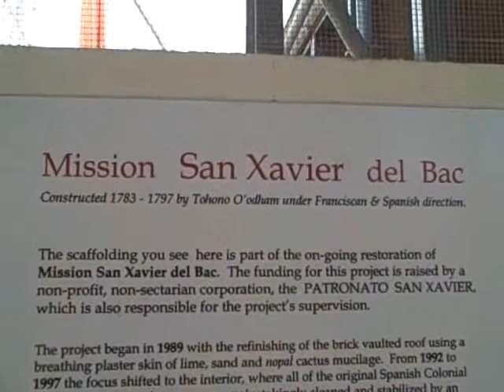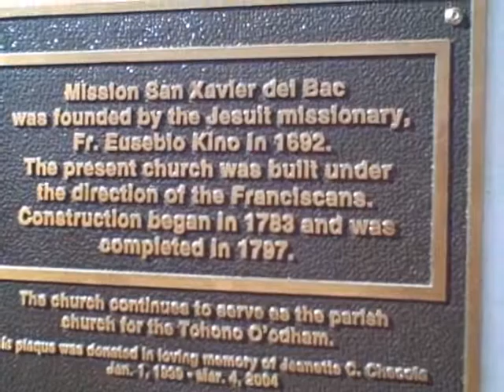San Xavier del Bac Tucson, AZ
Short clips of San Xavier del Banc.